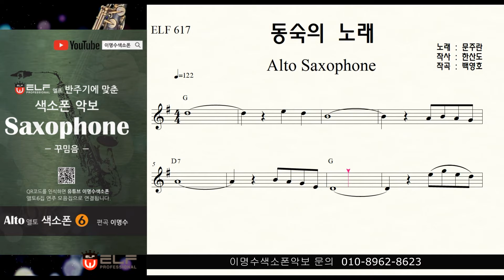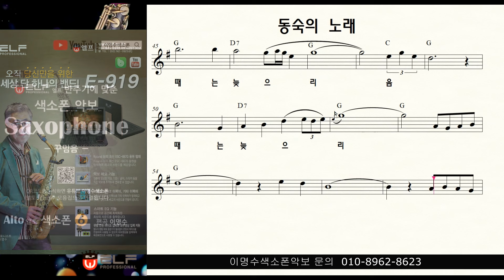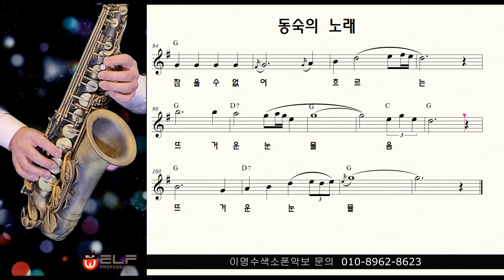동숙의 노래 (문주란) ㅡ 앨토색소폰 이명수 엘프 ELF 반주기에 맞춘 꾸밈음 악보